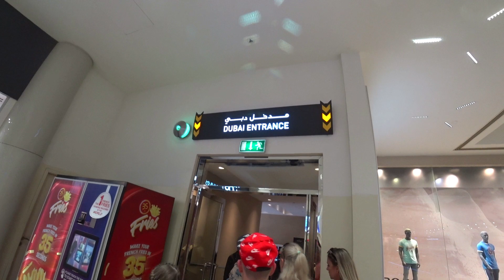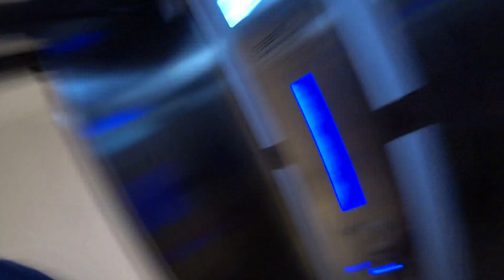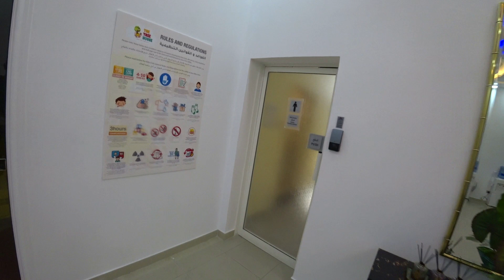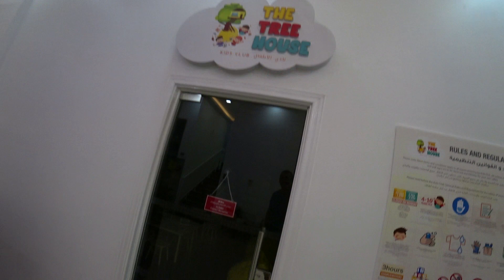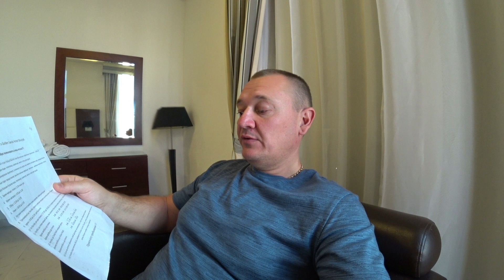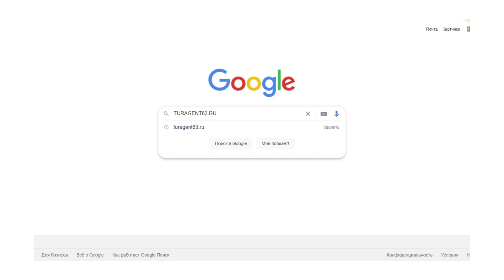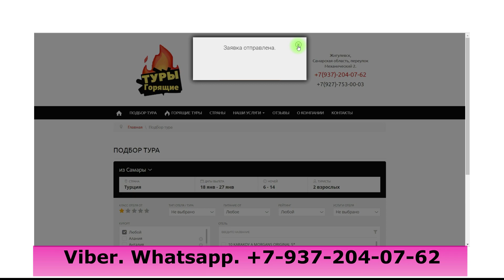Golden Sands Hotel & Suites Sharjah 4* ОАЭ отзывы об отеле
Самостоятельно посетили  более 30 стран мира.

В данном ВИДЕО ….Golden Sands Hotel & Suites Sharjah 4*

✅Мы продаем туры по всем направлениям . Продажа ОНЛАЙН.

✅Наше турагентство "ГОРЯЩИЕ ТУРЫ" в Жигулевске, Самаре.

Мы продаем туры по всем направлениям .
Продажа ОНЛАЙН.

НАШИ КОНТАКТЫ